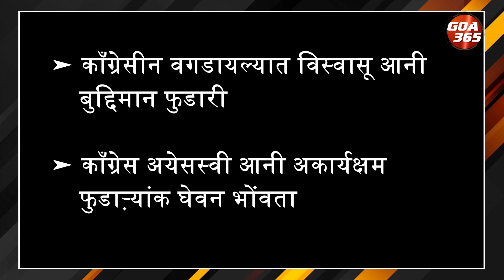गिरीश म्हणटा पर्वरी जावं येता ‘गुन्यावांची राजधानी’!